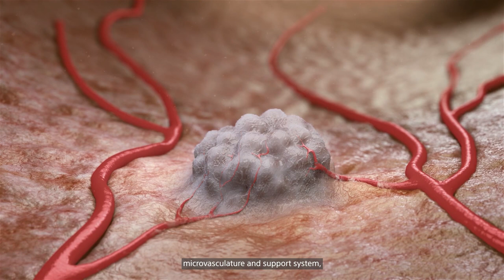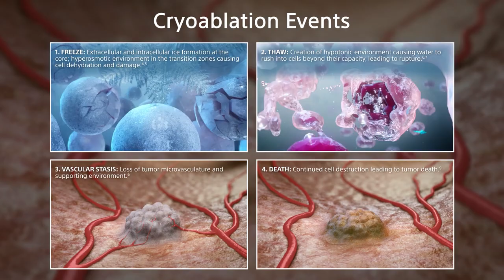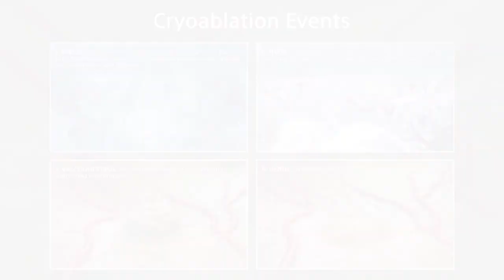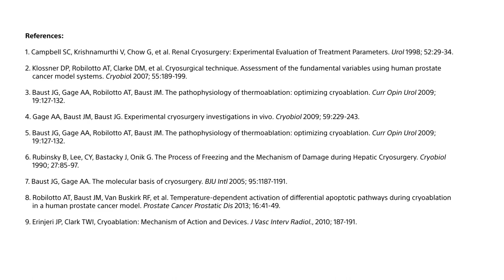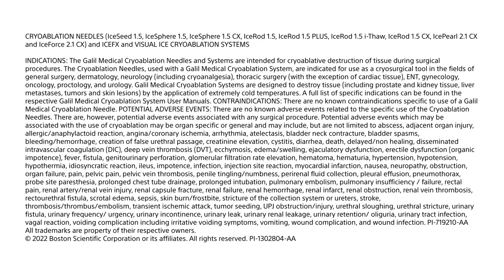Cryoablation: How it works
Learn how cryoablation is used to target and destroy tumor cells.

Boston Scientific is dedicated to transforming lives through innovative medical solutions that improve the health of patients around the world.

PI-1302804-AA